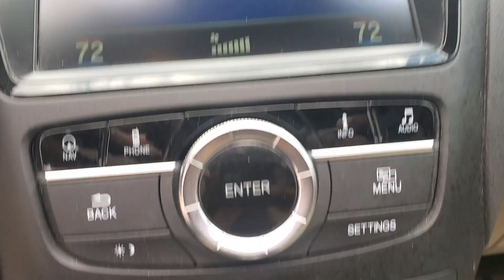2017 Acura RDX Advance Package AZ Tuscon, Casa Grande, Green Valley, Marana, Sierra Vista, AZ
2017 Acura RDX available in 7150 East 22nd Street, Tucson, Arizona at Desert Toyota of Tuscon. Servicing the Tuscon, Casa Grande, Green Valley, Marana, Sierra Vista, AZ area.

2017 Acura RDX Advance Package available at Desert Toyota of Tucson located in 7150 East 22nd Street, Tucson, AZ, 85710 and servicing the Tuscon, Casa Grande, Green Valley, Marana, Sierra Vista area.